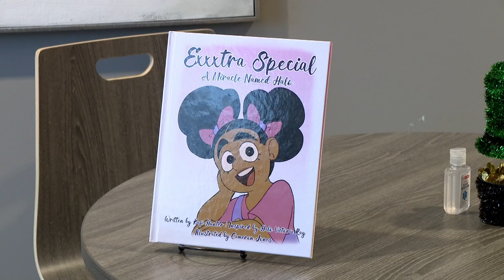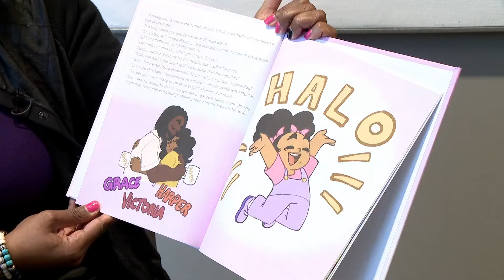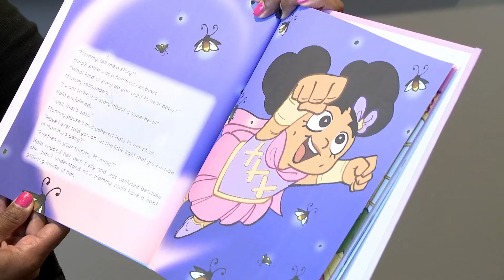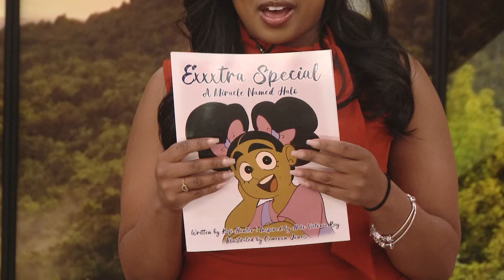New children's book highlights Trisomy X syndrome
Down syndrome and Edward syndrome are some of the most common forms of trisomy. But one girl isn't letting her diagnosis stop her from shining bright.